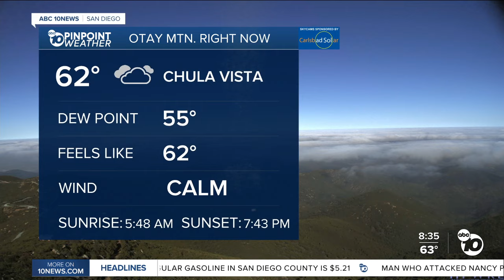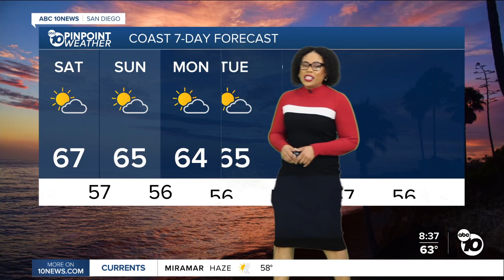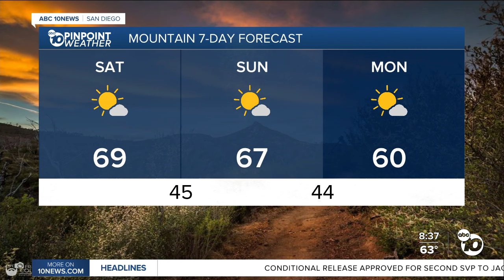Natay's Saturday Forecast